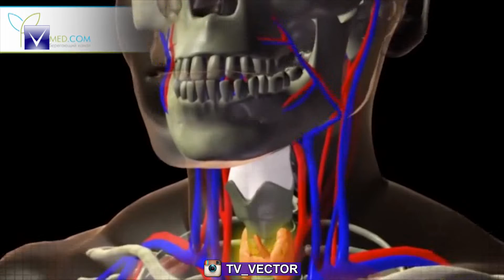день щитовидной железы